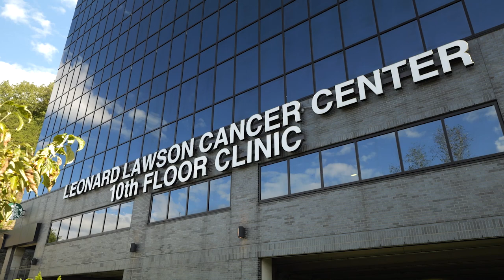Temperatures are Expected to Drop Significantly by Friday, December 23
Temperatures are expected to drop below freezing in a matter of hours on Friday, December 23.